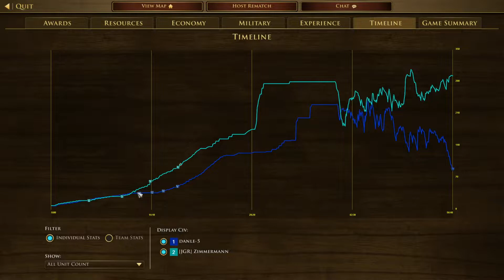Age Of Empires III Treaty Spain Vs France